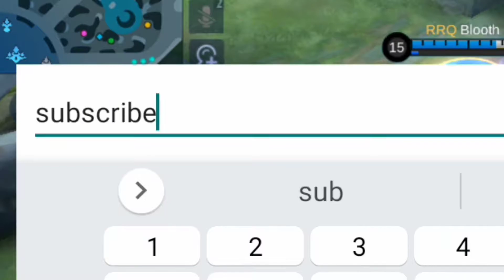FRANCO HOOK MONTAGE EPS 31 - SKIN BLAZING AXE NGAMUK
Franco Fox
Franco Hook
Franco Hook Montage
Fox Moba
Kenzy Franco
Kenzy
Braxy
Top global Franco
Mobile legend

INTRO
IKLAN MIWON

SONG
METAL SLUG OST

ENDING
IKLAN MIWON